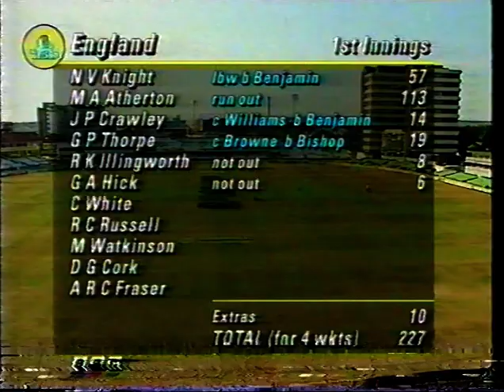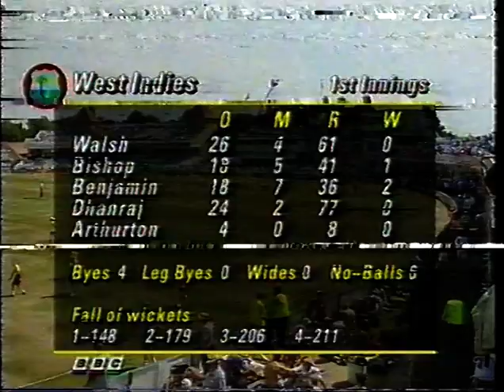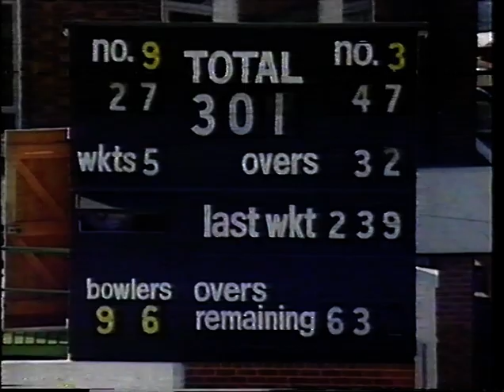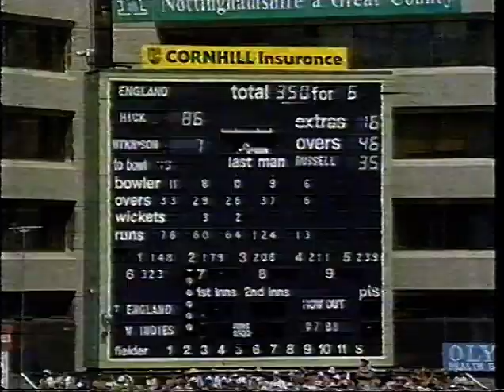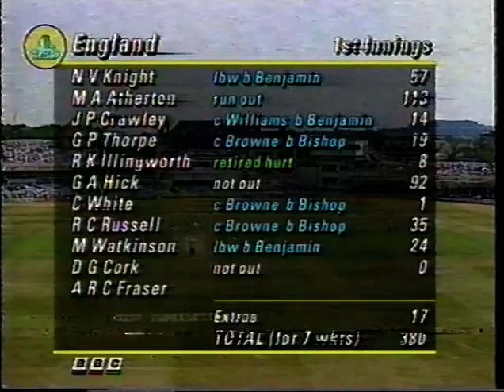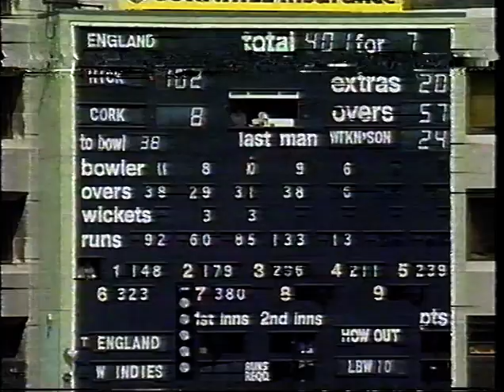ENGLAND v WEST INDIES 5th TEST MATCH DAY 2 TRENT BRIDGE AUGUST 11 1995 GRAEME HICK KENNY BENJAMIN